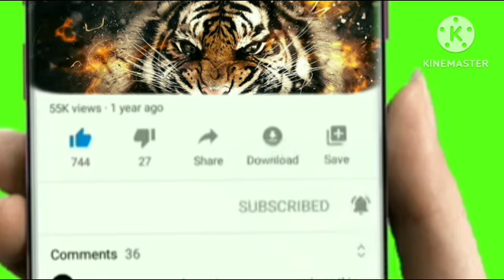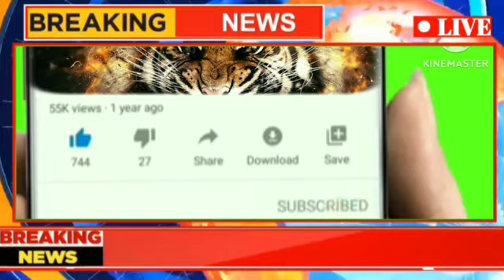पहले सहारा इंडिया का भुगतान फिर मतदान / सबसे बड़ी खबर / 27 April 2023 /Sahara India latest news 2023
Sahara India,
Sahara India claim form kaise bhare,
Sahara India song,
Sahara India latest news 2023,
Sahara India latest news odia